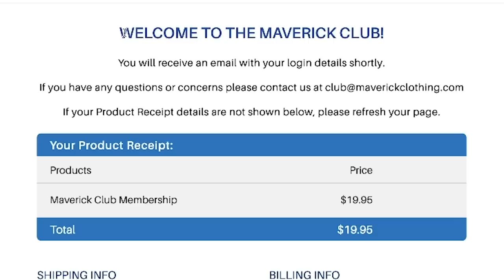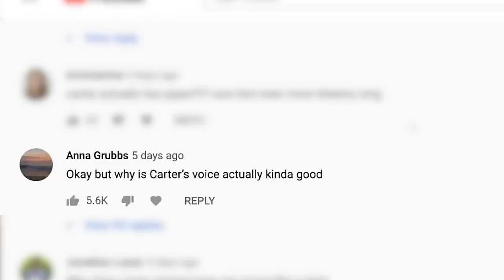Waxing Off Eyebrows With Tesla Ludicrous Mode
VLOG #13
Follow me and my friends on Instagram!
Dakota Striplin - @dakotastriplin
@ryantrahan - Me
@haleypham - Haley
@ryanyerrow - Ryan Yerrow
@carterheath - Carter
@cheysmth - Cheyenne
@nickiby - Nick
@logenkershaw - Logen
@allthingslillyann - Lilly
@devintd14 - Devin
@bellaousterhout - Bella